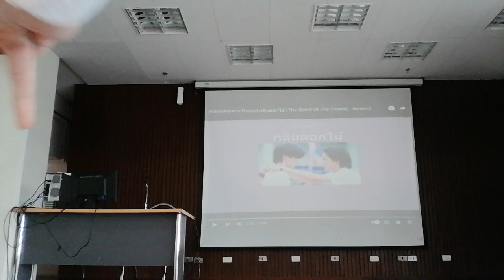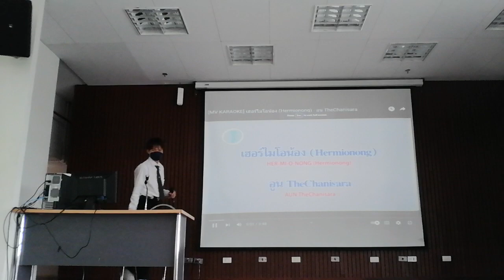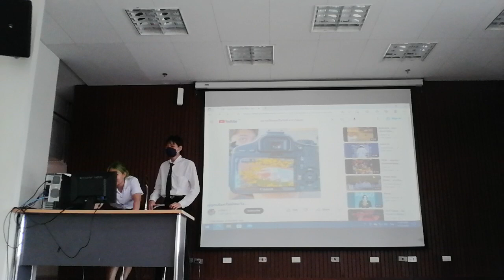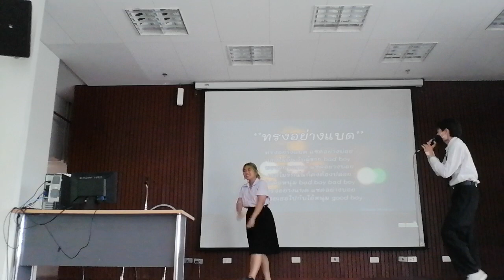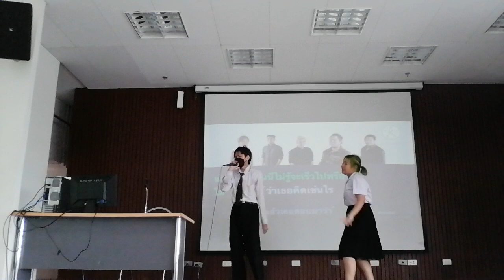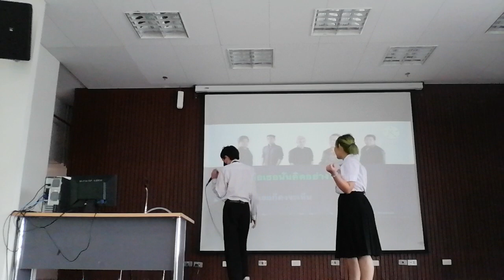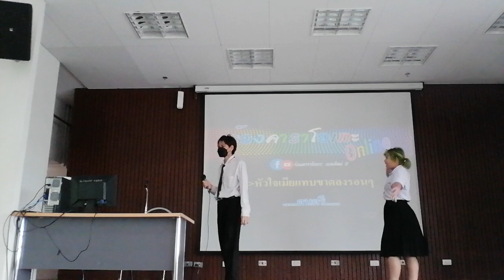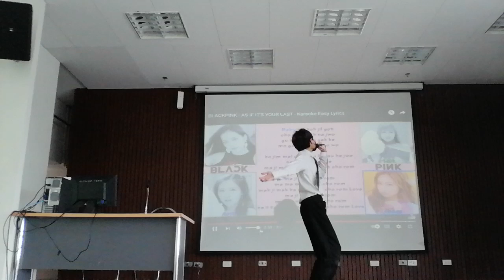Let's sing with all of my powerful energy!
(ร้องเพลงออกมาจากความรู้สึกที่มีเต็มที่กับคอนเสิร์ตของผมกันเถอะ)

Titles Song:
0:00 กลิ่นดอกไม้ - Newery (The Scent Of The Flower)
4:50 เอาปากกามาวง - วริศรา จิตปรีดาสกุล Bell Warisara
8:37 อยากเป็นเฮอไมโอนี่ เฮอร์ไมโอน้อง - อูน TheChanisara
12:30 ทรงอย่างแบด (Bad Boy) - เปเปอร์ เพลนส์
16:05 ถ้าเราเจอกันอีก (Until Then) - ทิลลี่เบิร์ดส์
20:36 ฝนตกไหม - ทรีแมนดาวน์
23:11 ไม่บอกเธอ Ost.Hormones - Bedroom Audio
28:10 เมรี - กระแต - กระต่าย อาร์ สยาม
32:57 Bloody Mary - LadyGaGa (Wednesday Version)
36:22 Collide - Justine Skye
39:55 AS IF IT'S YOUR LAST - BlackPink